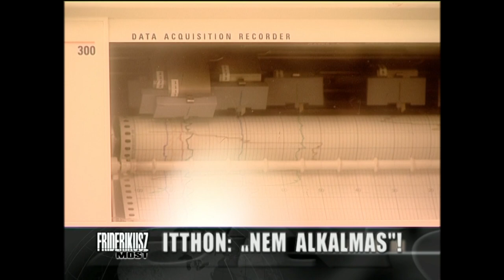ELMENT: Szabó Csaba, kutatóorvos / a Friderikusz Podcast 18. adása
Szabó Csaba, kutatóorvos kétszer is elment Magyarországról, miközben itthon akart kutatni és egyetemi tanár lenni, de ezt azok után végképp nem engedték meg neki, hogy 16 éve egy tudománypolitikai konferencián nyersen nekiment a Magyar Tudományos Akadémia több évtizede megcsontosodott, még a szovjet struktúrától örökölt rendszerének.
Ma Szabó Csaba - az összes tudományterületet beleszámítva - a világon a legtöbbet idézett magyar tudós, de az első 400 között szerepel a világ legbefolyásosabb kutatóit tartalmazó listán is, nem kevesebb, mint 16 millió kollégája közül, miközben világra szóló eredményei vannak a rák és a Down-szindróma gyógyításában.
Ez a podcast Szabó Csaba példája nyomán a megtörhetetlennek látszó magyar szellemi "kényszer-export" okait kutatja, hogy ti. kiemelkedő értékeinket sok-sok évtized óta miért üldözzük világgá.
A podcast második részében ismét jelentkezik a ZENETERASZ, ahol nagyon tehetséges zenészek mutatkoznak be, ezúttal Hangácsi Márton, énekes, gitáros, dalszerző.

A műsor támogatója a kapszulás Douwe Egberts Omnia kávé.

Egyszeri vagy rendszeres banki átutalással is segíthet. Ehhez a legfontosabb adatok:
Név: TV Pictures
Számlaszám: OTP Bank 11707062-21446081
Közlemény: Podcast-támogatás

Ha külföldről utalna, nemzetközi számlaszámunk (IBAN - International Bank Account Number):
BIC/SWIFT-kód: OTPVHUHB